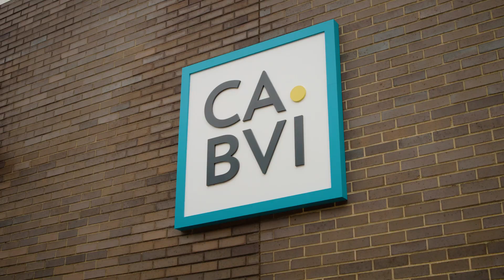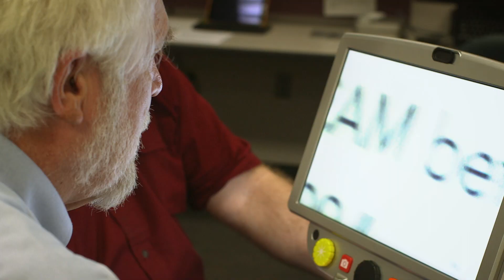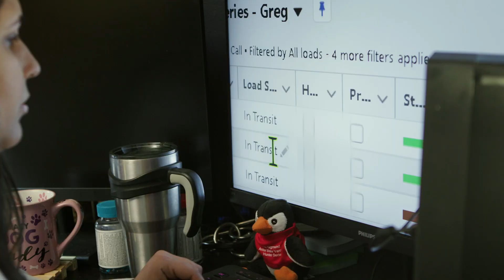CABVI and Route Hire Employee with Vision Loss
Porsha shares her journey as a Load Coordinator and how this opportunity has made a positive impact on her life.